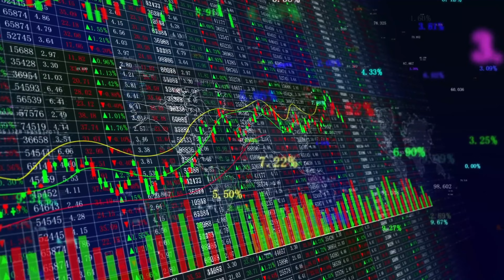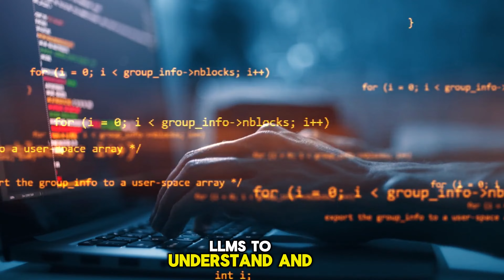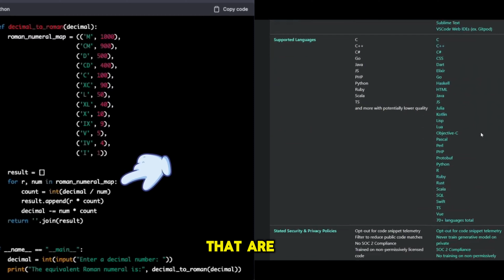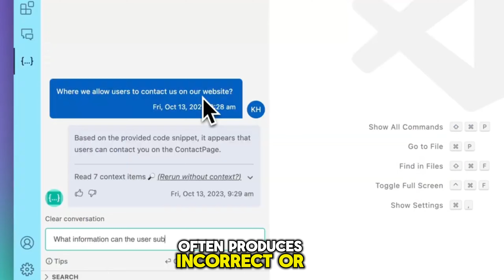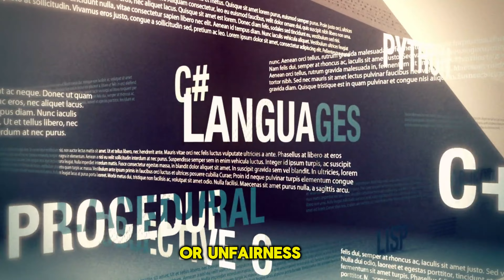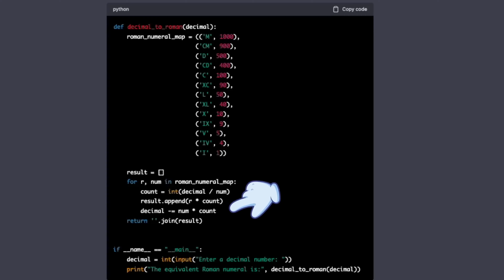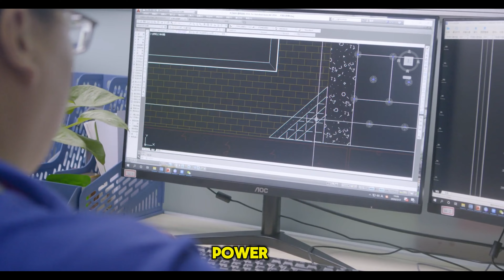Coding is dead ☠️ Don't Learn to Code But Study This Instead.." says NVIDIA CEO Jensen Huang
AI is rapidly reshaping the coding landscape, with some experts predicting it will soon replace human programmers. But is this the future we're headed towards? Let's explore.

From healthcare to marketing, AI is already revolutionizing industries. Yet, the question remains: will AI entirely supplant coding? Many tech leaders, including the CEO of Stability AI, share this vision. They believe AI's ability to generate code faster and cheaper heralds a new era.

The numbers support this momentum. The AI market is set to soar to $407 billion by 2027, with annual growth rates of 37.3% projected. However, should we relinquish coding to AI entirely? Not so fast.

AI, while powerful, isn't flawless. It can introduce new challenges, like bias and security vulnerabilities. Still, AI tools like ChatGPT, Gemini 1.5, and GitHub Copilot offer tantalizing glimpses of the future. Gemini 1.5, for example, can analyze vast codebases and offer solutions, while GitHub Copilot aids in faster code writing.

Yet, these tools aren't without their limitations. GitHub Copilot, for instance, has been criticized for producing incorrect code. Moreover, AI-generated code may be more prone to security risks and ethical dilemmas.

So, where does this leave us as developers? While AI offers efficiency gains, it's no replacement for human ingenuity. Developers must leverage AI wisely, verifying and testing its suggestions while upholding ethical standards.
In embracing AI as an ally, not a rival, developers can navigate the evolving coding landscape with confidence. Share your thoughts: Have you used AI tools in your projects? Do you believe they'll replace programmers?